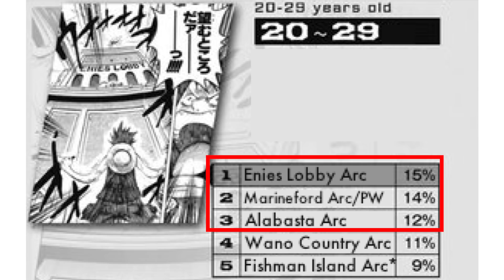The Missing Ingredient In Wano